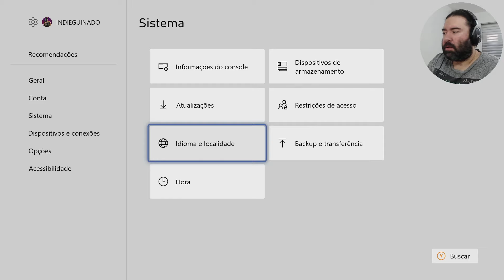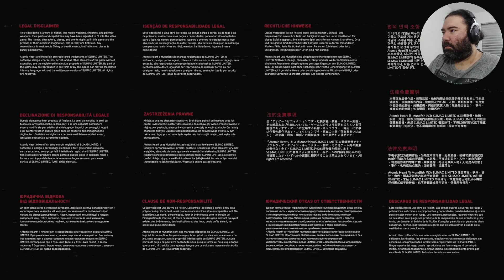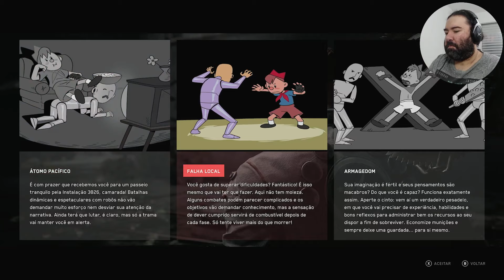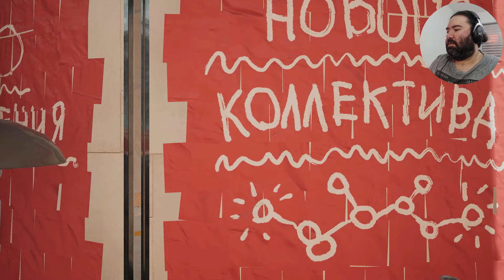JOGANDO ATOMIC HEART NO XBOX SERIES S 1080P 60 FPS (PARTE 1)